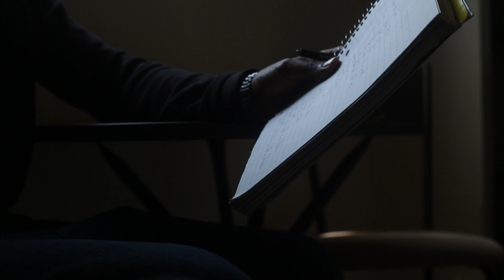JK WILLS - "PHAIRYTALES ARE PHOREVER" {COMMERCIAL}